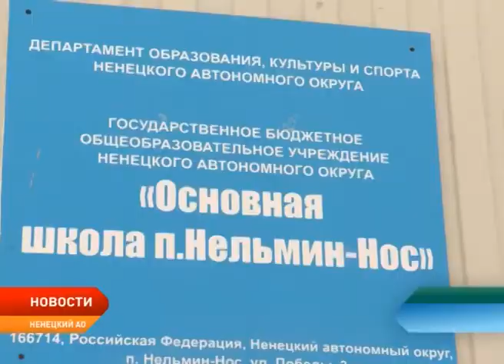Встреча главы региона и представителей Ассоциации "Ясавэй"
Глава Ненецкого округа Александр Цыбульский встретился с членами Совета регионального общественного движения Ассоциации ненецкого народа «Ясавэй» и Совета старейшин. По его словам, сотрудничество в новом формате, ежеквартальные встречи и прямой диалог администрации округа с Ассоциацией «Ясавэй» позволят эффективнее решать проблемы. А их сегодня немало.